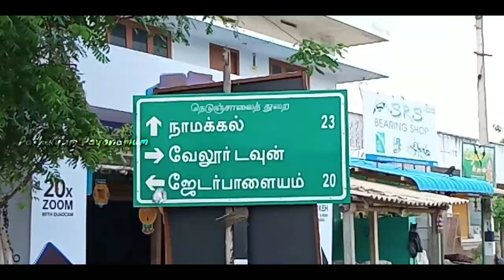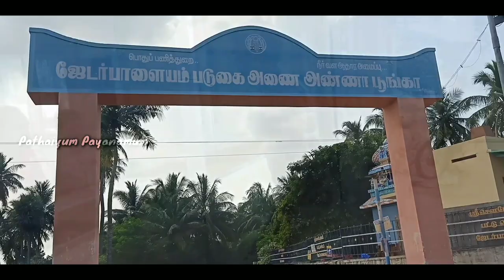Jedarpalayam dam | Park | Fish fry | Namakkal tourist place | Karur | Erode | Budget place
Jedarpalayam dam is located about 35 km from the namakkal district via paramathi - kabilarmalai and also 39 km from karur via paramathi velur - kabilarmalai and 33 km from erode.

Entrance fee 👇
per person - 5Rs
Two wheeler - 10Rs
Minibus , car - 20Rs
Bus           - 50Rs
Still camera - 20Rs
Video camera - 250Rs